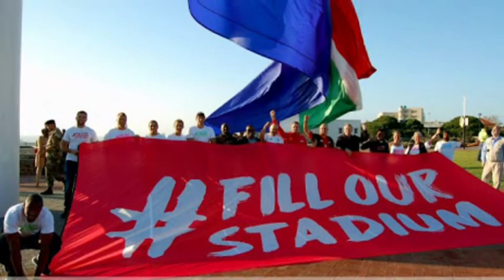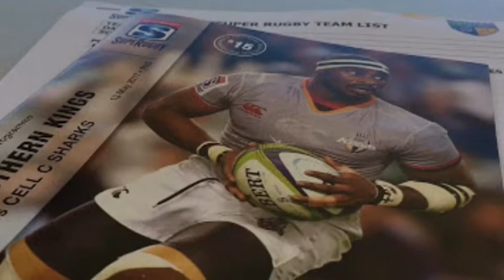Southern Kings historic win against Blue Bulls at Loftus Versveld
Deon Davids, Lionel Cronje chat to the media after the Southern Kings historic win over the Bulls at Loftus Versveld.